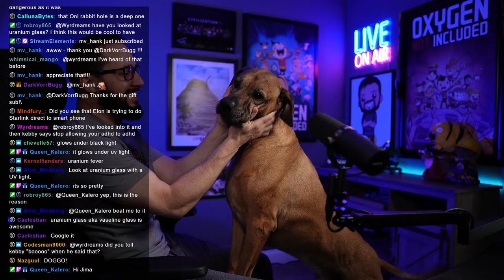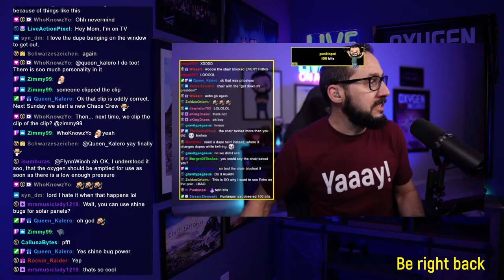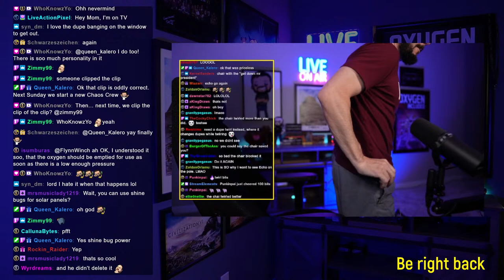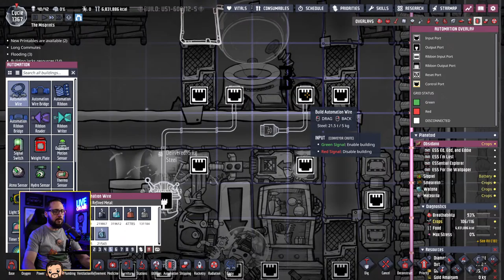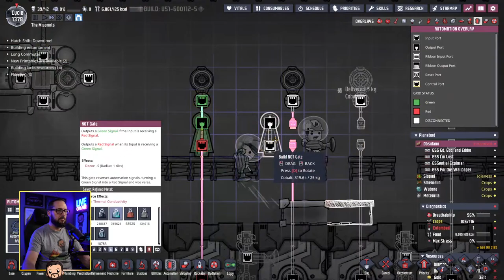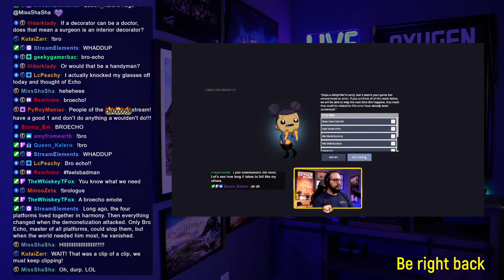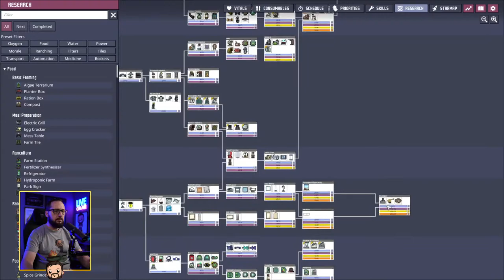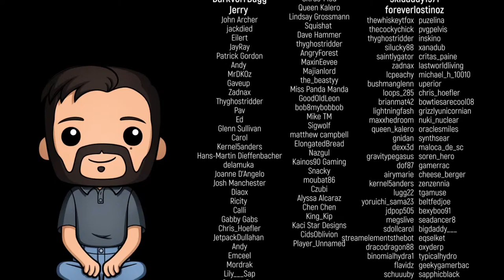Dupe Safety is #1 | ONI Echo Live | Mar 31st 2024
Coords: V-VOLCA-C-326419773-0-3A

Opening, Just Chatting and BRB Music: Stream Beats by Harris Heller